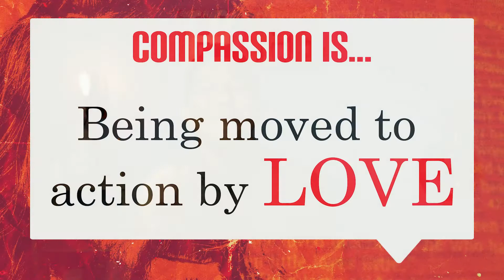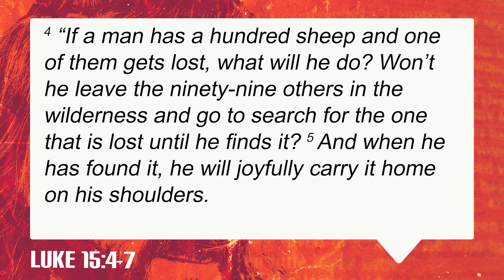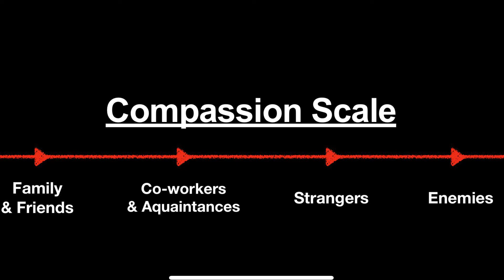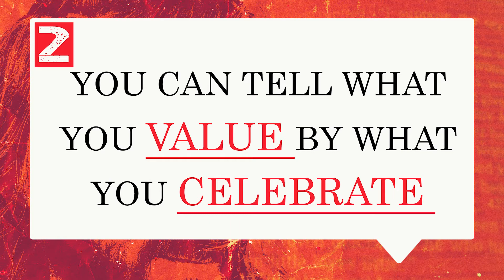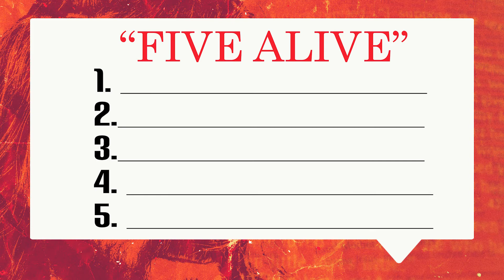Service Replay 3/6/22: "Compassion for People", Pastor Jared Yamaguchi, "Who is Jesus Series" pt 9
We all know that sometimes life can get complicated, especially after these last two years of changes, challenges, and transitions that many of us have experienced. It's just part of life, isn't it? And what can end up happening, if we're not careful, is that we can easily drift away from some of the values that are so essential to who we are.
This weekend, Pastor Jared will be unpacking Luke 15, to help dial us back into a core value that is so important to the heart of God.